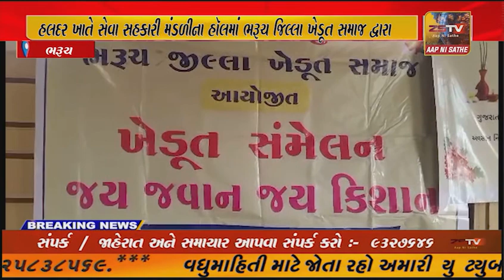હલદર ખાતે સેવા સહકારી મંડળીના હૉલમાં ભરૂચ જિલ્લા ખેડૂત સમાજ દ્વારા વિચાર ગોષ્ઠિ કાર્યક્રમ યોજાયો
હલદર ખાતે સેવા સહકારી મંડળીના હૉલમાં ભરૂચ જિલ્લા ખેડૂત સમાજ દ્વારા વિચાર ગોષ્ઠિ કાર્યક્રમ યોજાયો, જેમાં મોટી સંખ્યામાં ખેડૂતો ઉપસ્થિત રહ્યા હતા...